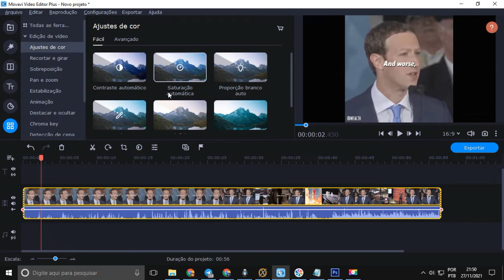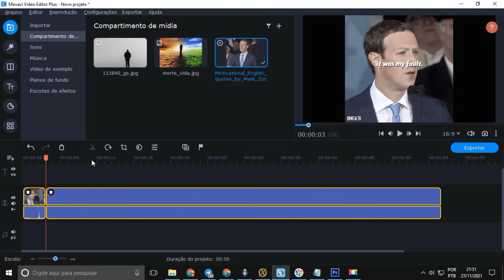Como Iluminar um Video Escuro no Movavi | Como Deixar um Video Mais Claro no Movavi